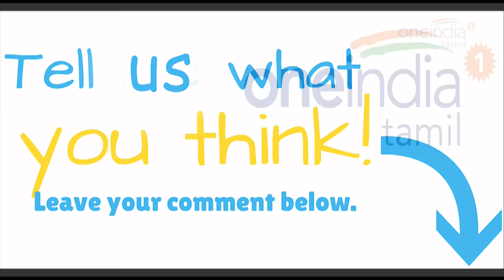Virat Kohli to Sign a Rs 100 Crore Deal With a Single Brand- Oneindia Tamil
பொதுவாக இவ்வளவு நீண்ட ஒப்பந்தத்தை கிரிக்கெட் வீரர்களுடன் எந்த நிறுவனமும் செய்வதில்லை. ஆனால் கோஹ்லியின் ஃபிட்னசை கருத்தில் கொண்டு, பூமா இந்த ஒப்பந்தத்தை செய்துள்ளது.

Usain Bolt congratulated Virat Kohli for his 100 crore deal with Puma. Indian skipper Virat Kohli became the first Indian player to sign a Rs 100 crore deal with a single brand.